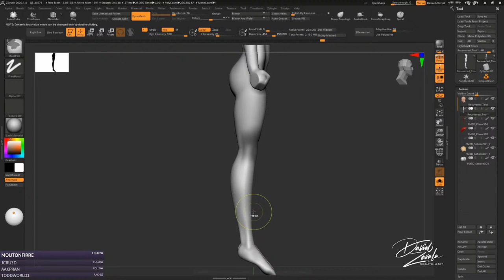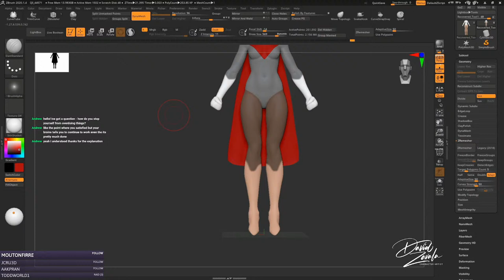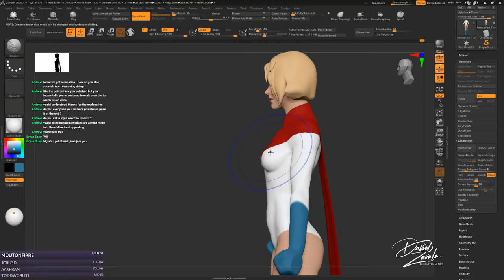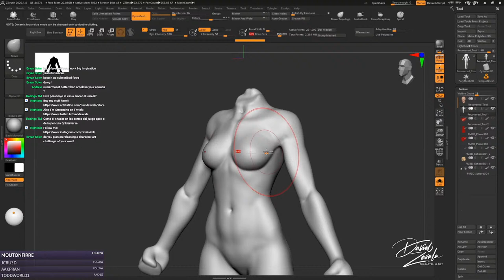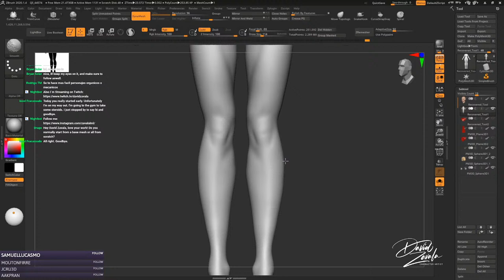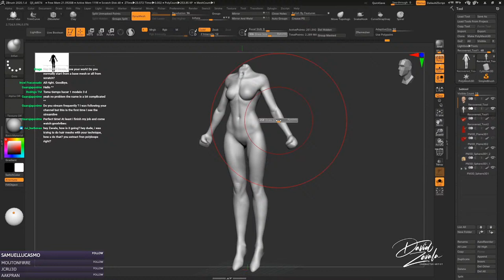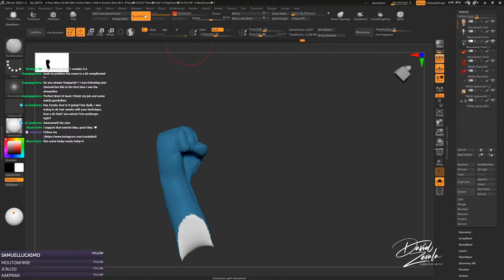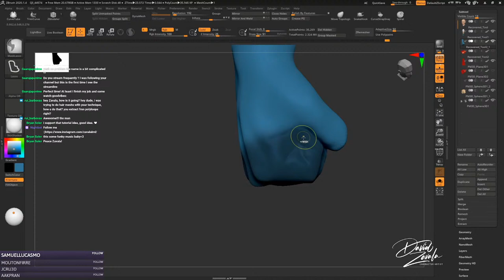How to Make Power Girl with Zbrush (part 2)